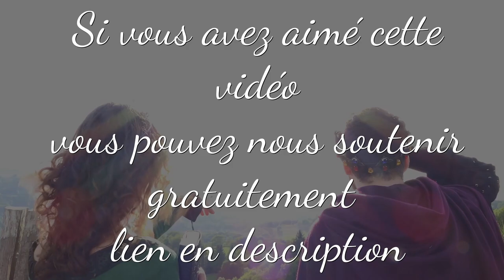CRUELLA LIVE - PIXAR - Parlons de Disney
Réseau sociaux :
Pour nous soutenir :
Nous contactez :
►Skype : LesSuccesseurs
Remerciement :
/!\ IMPORTANT /!\